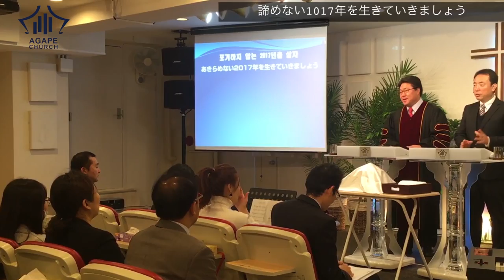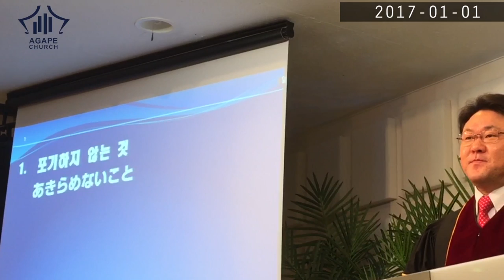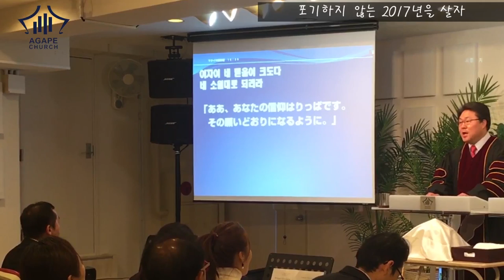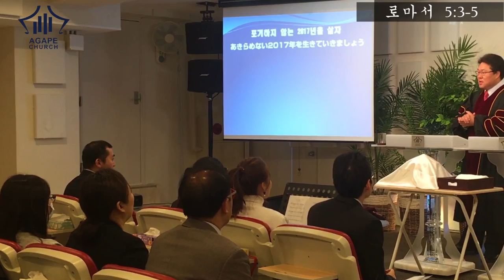2017-01-01 AgapeChurch(説教)_한/일설교_ 포기하지않는 2017년을 살자 / 諦めない2017年を生きていきましょう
말씀 : 로마서 5: 3-5

御言葉：ローマ人への手紙 5: 3-5